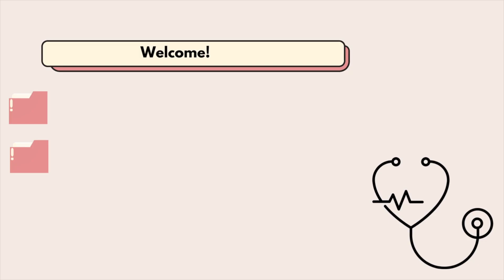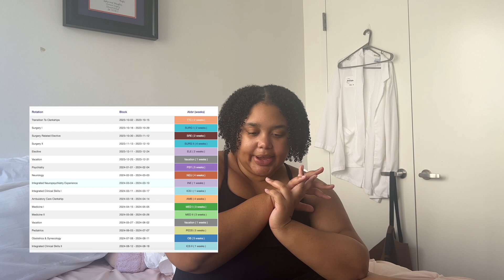11 MONTHS OF PRECLINICAL?? My Medical School Curriculum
It feels like I just moved to NYC and started medical school and should not be taking Step 1 yet...and that's basically true because my school is fast tracking us!! I am at a medical school (NYU Grossman School of Medicine) with a one year preclinical which is ~insane~. Hopefully this video answered all of your questions about my curriculum - if not, drop them below!

MY FREEBIES:
✨ USMLE Step 1/COMLEX Level 1 Resources

~All my Favs~
Amazon Favs